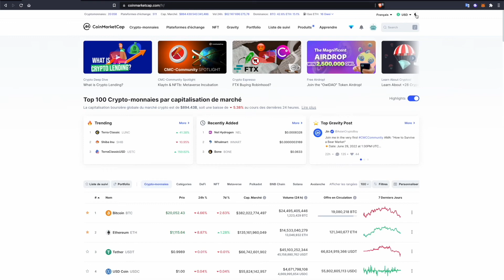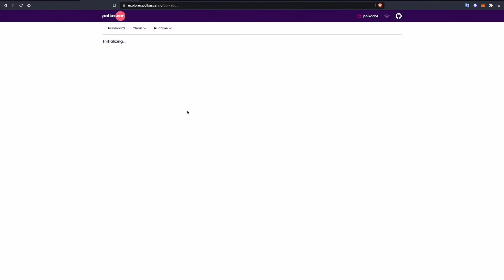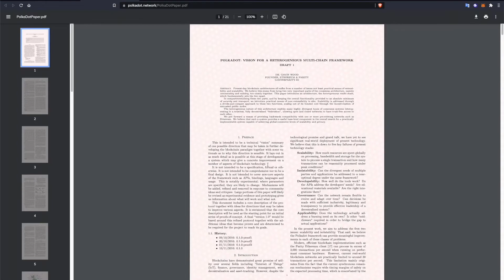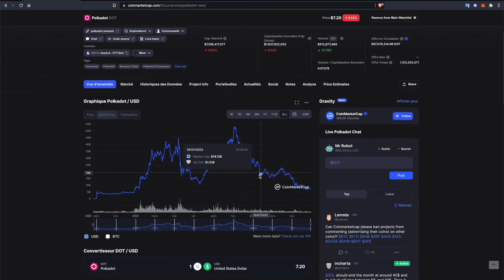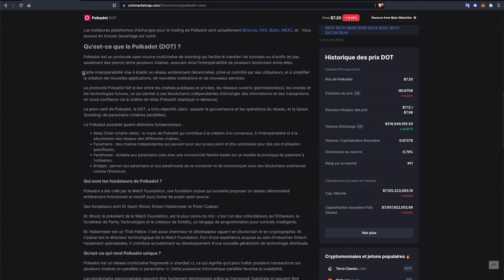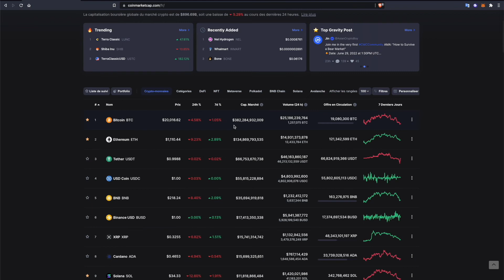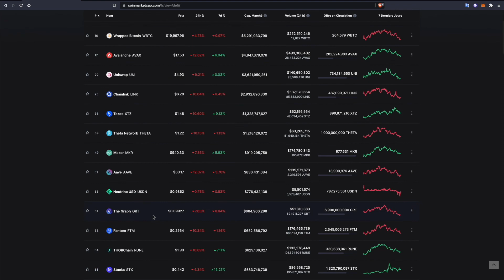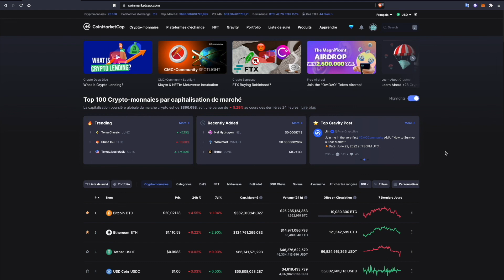TUTO - Coinmarketcap revue rapide du site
Bonjour à tous, petite vidéo tutoriel pour apprendre à utiliser le site Coinmarketcap pour les débutants. C'est un site que vous utiliserez beaucoup pour vos choix et analyses de projets crypto.

Si vous avez des questions n'hésitez pas à les poster en commentaire ou directement dans mon groupe Discord communautaire, on vous accueillera et on répondra à toutes vos questions.
C’est un groupe d’entre-aide et de partage, proposant des analyses, des bons plans, une formation, des discussions et bons plans autour des NFT, du trading, et tout un tas de channels qui tourne autour de la crypto alors n’hésitez pas à nous rejoindre et à inviter vos amis.

N'hésitez pas à me suivre sur les réseaux pour ne manquer aucun contenu :

Tout le contenu partagé est uniquement à titre d’information et de divertissement.
Vous seuls êtes tenus responsables de vos actions sur les marchés financiers. Je ne serai en aucun cas tenu responsable de vos actes. Si je parle d’un projet ou que je présente un projet, c’est uniquement à titre de partage informatif pour vous faire évoluer dans le domaine de la connaissance et non à titre indicatif. Par conséquent, je décline toute responsabilité dans l’utilisation qui peut être faite de ces informations et des conséquences qui peuvent en découler.

Le marché des cryptomonnaies est une jungle sauvage, faites attention à vous, et n’ayez pas honte de suivre une formation, cela vous évitera bien des douleurs. Les cryptomonnaies comportent un risque élevé en matière d’investissement alors prenez un peu de recul face à ce que vous voyez et ce que vous entendez sur les réseaux et dans les vidéos.

Je ne suis pas, et ne revendique aucune accréditation par un établissement d’enseignement, les informations proposées sont uniquement fournies à des fins d’information et de divertissement.